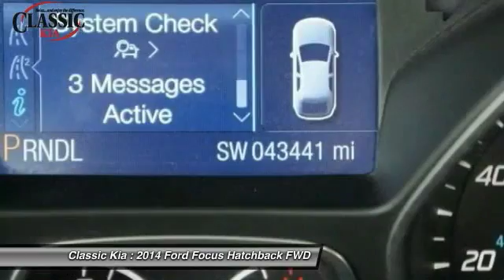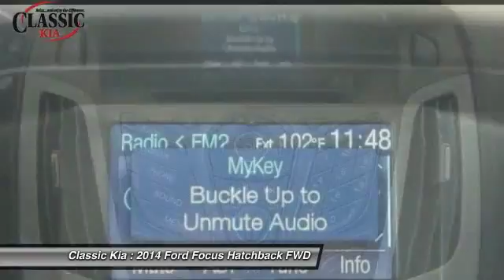2014 Ford Focus Carrollton, Dallas, Richardson, Addison EL170868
2014 Ford Focus SE

Classic Kia
2920 I-35E

Great Gas Saver!! Optimizes every drop of gas. This is the vehicle for you if you're looking to get great gas mileage on your way to work!